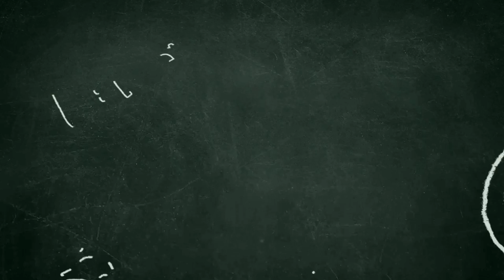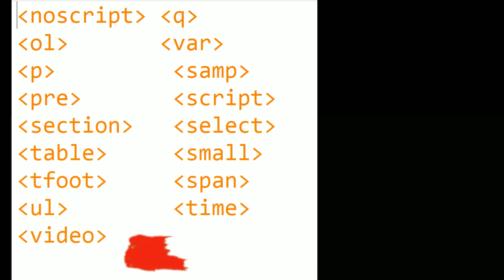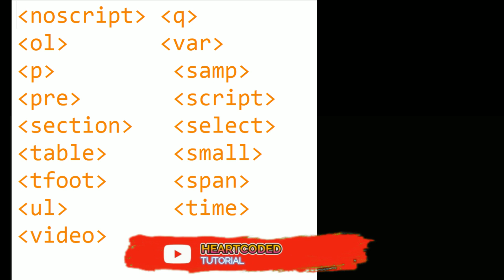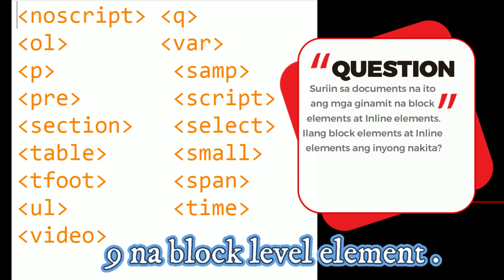HTML BLOCK LEVEL ELEMENTS AND INLINE ELEMENTS BASIC TO ADVANCE HTML ,CSS AND JS TUTORIALS LESSON 3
In this Video Mr. Badong our AI explained about block level elements and inline elements in HTML.

CSS BACKGROUND (BASIC - ADVANCE HTML CSS JAVASCRIPT LESSON 15) -HEARTCODED - TAGALOG TUTORIAL

CSS COLOR (BASIC - ADVANCE HTML CSS JAVASCRIPT LESSON 14) -HEARTCODED - TAGALOG

CSS SELECTOR (BASIC - ADVANCE HTML CSS JAVASCRIPT LESSON 13 COMPLETE) -HEARTCODED - TAGALOG

CSS SYNTAX - PROPER DECLARATION OF CSS (BASIC - ADVANCE HTML CSS JAVASCRIPT LESSON 12)

HTML WHAT IS CSS ?(BASIC - ADVANCE HTML CSS JAVASCRIPT LESSON 10) - HEARTCODED - TAGALOG

HOW TO CREATE WEBSITE USING HTML AND CSS (BASIC - ADVANCE HTML CSS JAVASCRIPT LESSON 9) - TAGALOG

HTML IFRAME (BASIC - ADVANCE HTML CSS JAVASCRIPT LESSON 8) - HEARTCODED - TAGALOG

HTML FORMS (BASIC - ADVANCE HTML CSS JAVASCRIPT LESSON 7) - HEARTCODED - TAGALOG

HTML LISTS (BASIC - ADVANCE HTML CSS JAVASCRIPT LESSON 6) - HEARTCODED - TAGALOG

HTML TABLES AND OTHERS HTML TABLE TAGS (BASIC - ADVANCE HTML CSS JAVASCRIPT LESSON 5) - HEARTCODED

HTML COMMONLY USED TAG -BASIC TO ADVANCE HTML ,CSS AND JS TUTORIALS LESSON 4 (TAGALOG)

ANATOMY OF AN HTML ELEMENTS BASIC TO ADVANCE HTML ,CSS AND JS TUTORIALS LESSON 2 (HEARTCODED)

WHAT IS HTML? BASIC TO ADVANCE HTML , CSS AND JAVASCRIPT TUTORIALS LESSON 1 (TAGALOG)